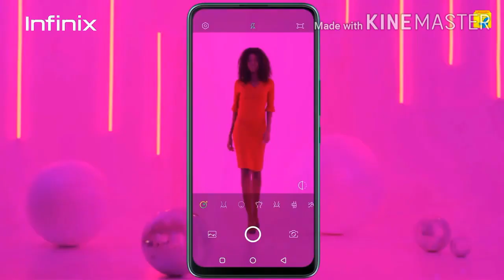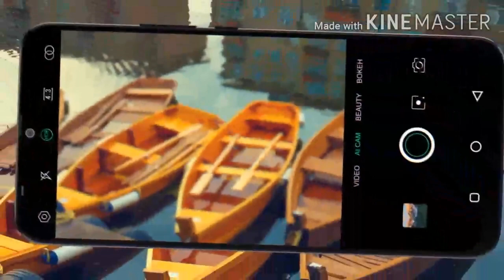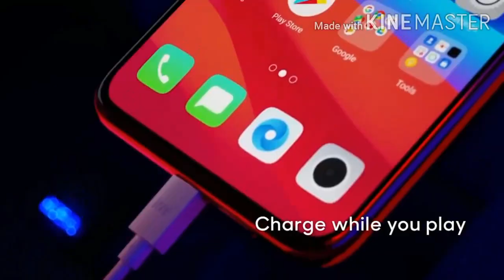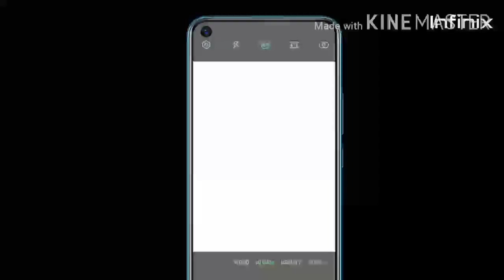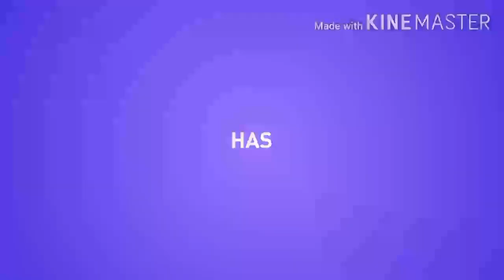Infinix Note 7 lite And Note 7 in Pakistan II Helio G70 II 48MP